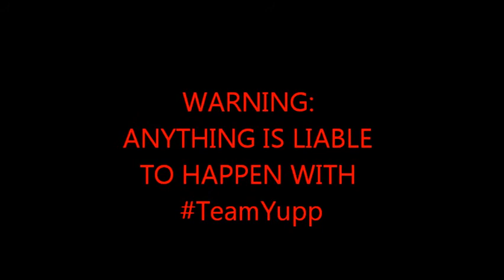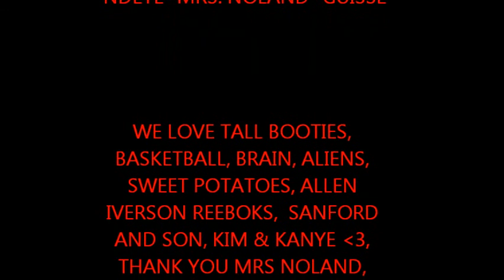Parts of the Brain: B.E.C.K.Y. - TeamYupp (Clique Cover)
TeamYupp teaches you the parts of the brain! AP PSYCHOLOGY 2012